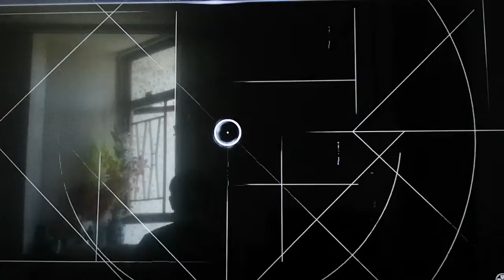文豪游埃及 亚力山卓 冥界之王